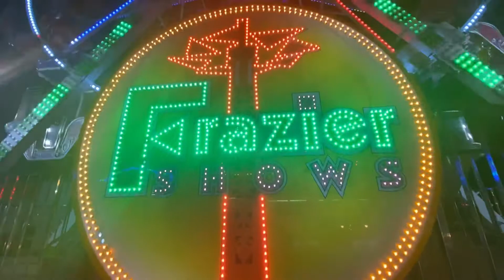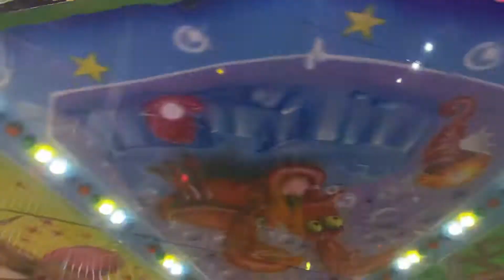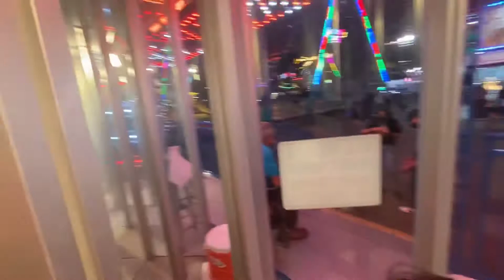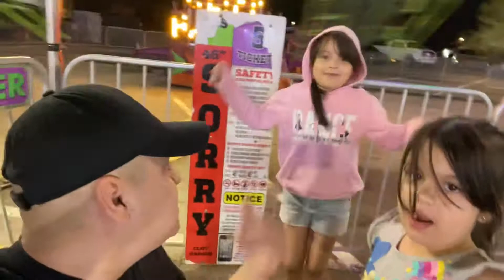Conoce Cómo Es La Feria 🎡 De Mesa, Arizona | Fiesta Mall Fall Carnival 2021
. Conoce cómo es la feria de Arizona.

.esta feria 🎡 se pone cada año en el estacionamiento de antiguo fiesta mall de mesa Arizona.

. Fiesta mall fall carnival 🎡 2021 Mesa, Arizona.

Carnival rides